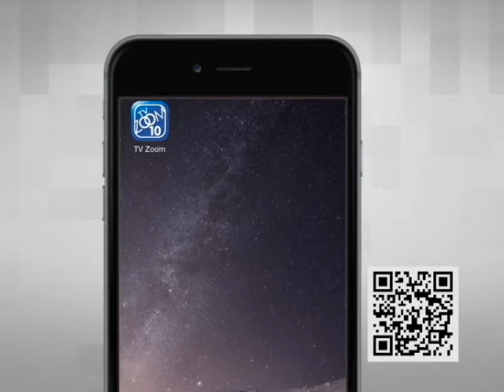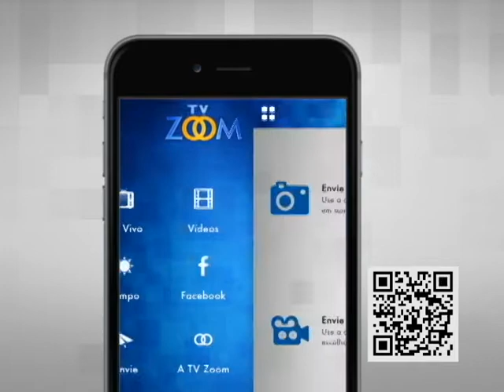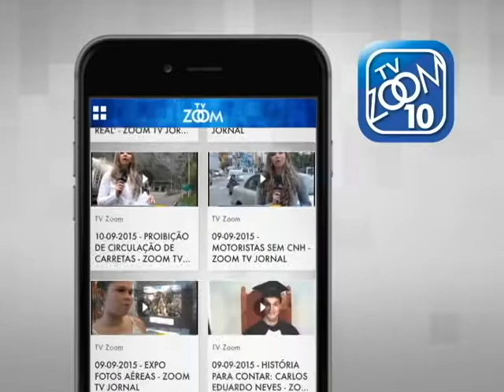02-09-2017 - ROTARY EM AÇÃO